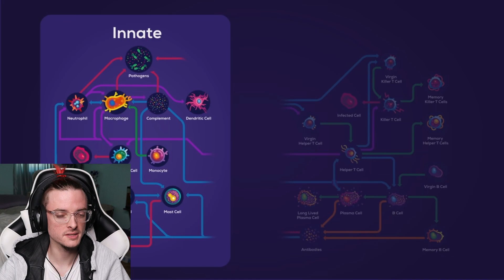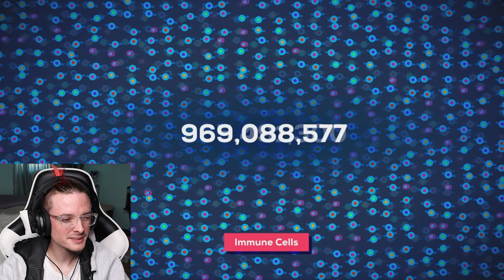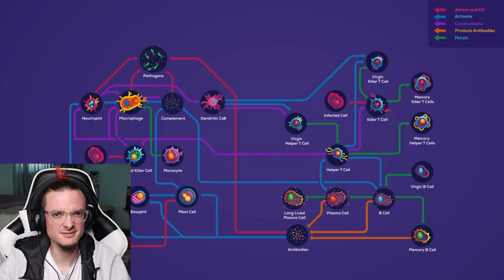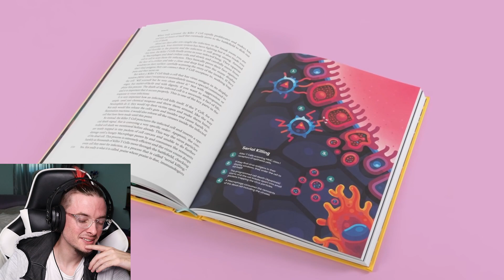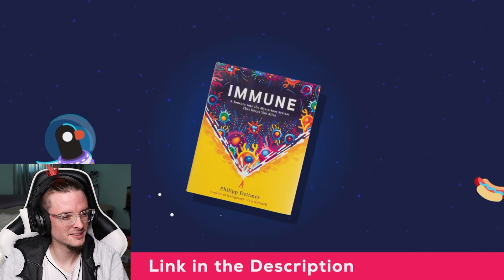"You Are Immune Against Every Disease" by Kurzgesagt Reaction!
In this Video, I will be reacting to "You Are Immune Against Every Disease" by Kurzgesagt – In a Nutshell!